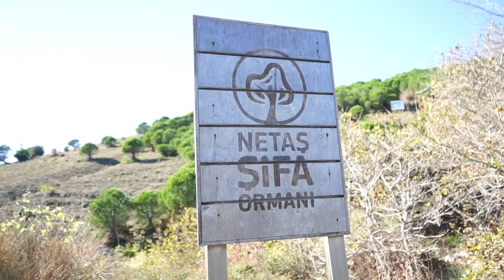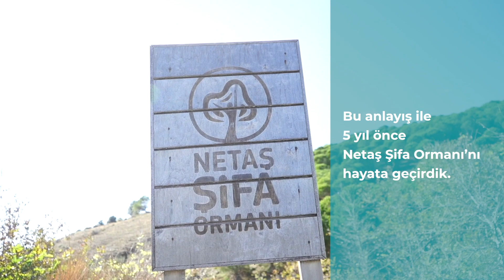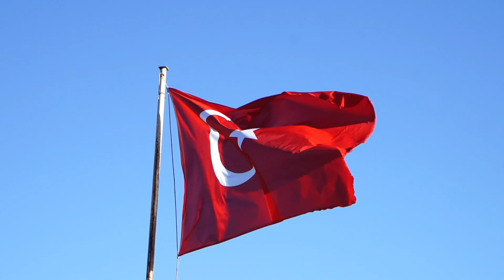Netaş Şifa Ormanı Tohum Atımı